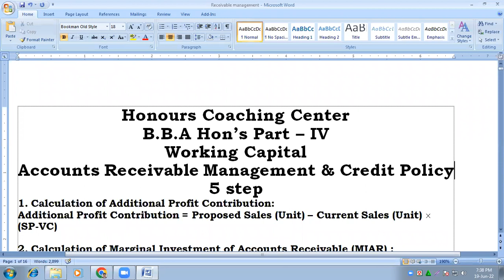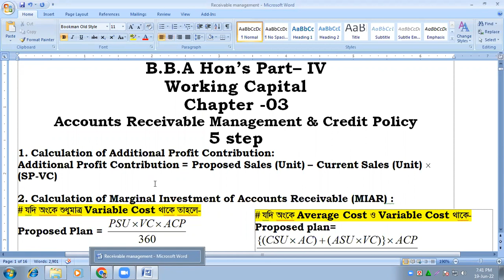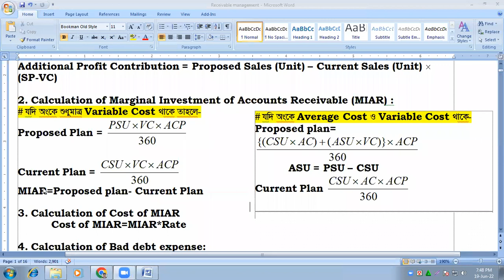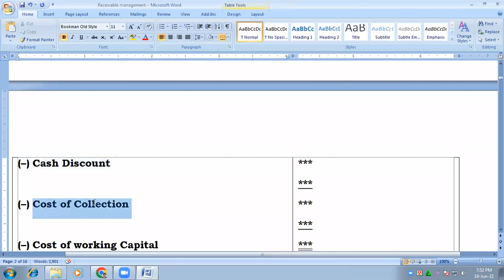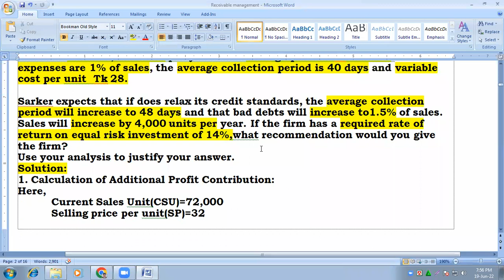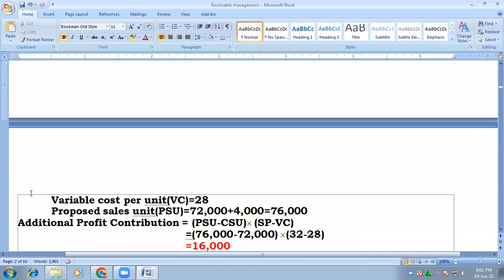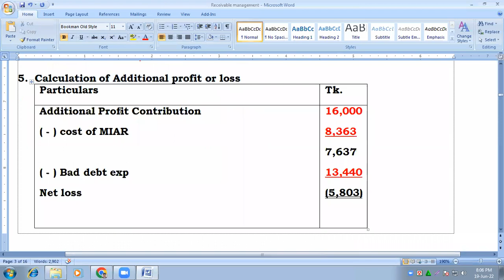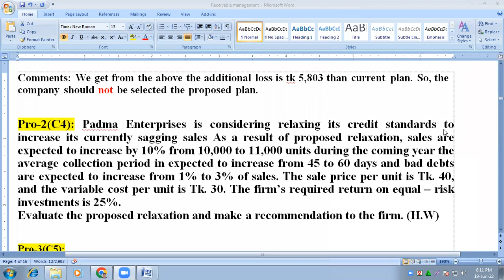Receivable Management(W.Capital)-1st class